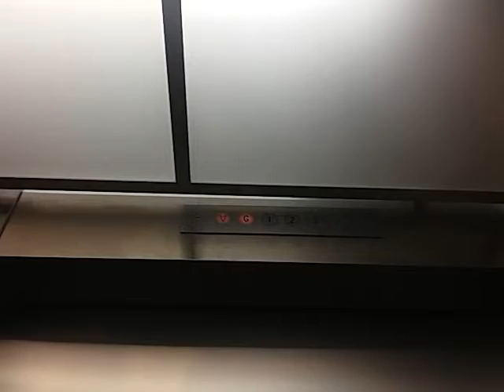Delta Elevator at an Undisclosed Location